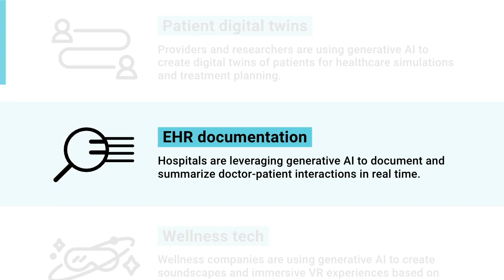7 ways generative AI could transform healthcare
From drug design to medical documentation, generative AI is already accelerating critical workflows for healthcare and life sciences companies. Our analysts break down 7 ways health systems can leverage generative AI today.